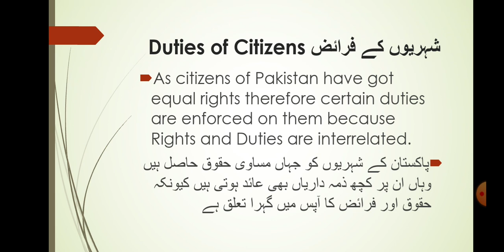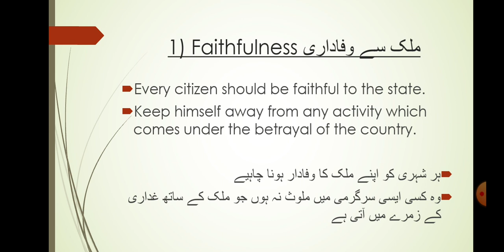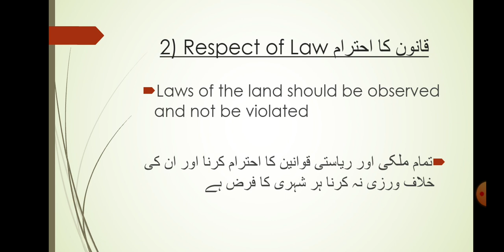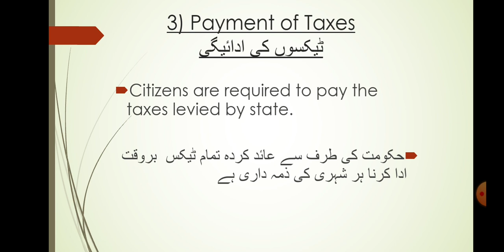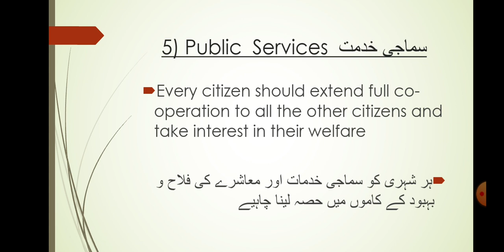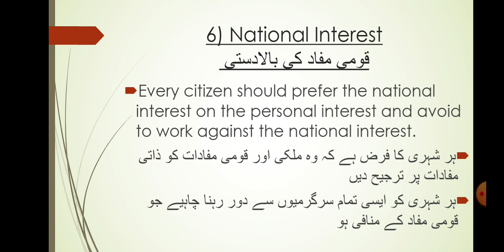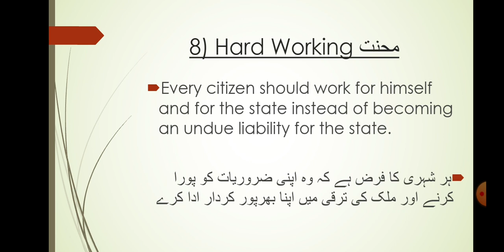Class 12th Chapter # 4 Duties of citizens شہریوں کے فرائض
If You Like This Video Please Share It And Give Your Comments.